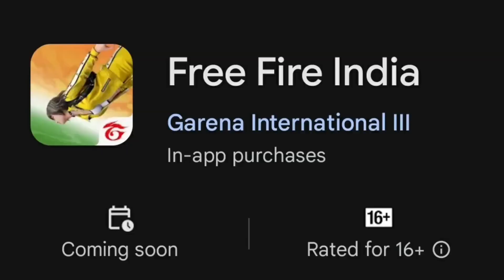"16 SEPTEMBER" Free Fire India Release 100 % Confirm || Free Fire India Kab Aayega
16 SEPTEMBER" Free Fire India Release 100 % Confirm || Free Fire India Kab Aayega ||FREE FIRE INDIA
Free Fire India Release Date | Latest Updates and News"

how to download free fire India Play Store
ff Play Store
16 SEPTEMBER free fire India kitne baje aaoge
free fire India kinte baje Tak aayega
Free Fire India Is Here | Free Fire Unban | Free Fire Coming 5 September | Free Fire India Download
FREE FIRE INDIA TRAILER AA GAYA || FREE FIRE UNBAN TRAILER || FREE FIRE UNBAN TRAILER LAUNCH
Free Fire India Kab Aayega | Free Fire India Download Kaise Kare | FF India Play Store Me Kab Aayega

Description:

Welcome to [Your YouTube Channel Name]! In this video, we bring you the most up-to-date information on the release of Free Fire in India. Free Fire, the popular battle royale game, has been highly anticipated by gamers in India, and we've got all the details you need.

🔥 In this video, we will cover:

The latest news and rumors surrounding the Free Fire India release.
Any official announcements or teasers from the game developers.
Speculations about new features, events, and skins exclusive to the Indian version.

Feel free to customize the keywords and description to match the specific information and tone you want for your YouTube video. Additionally, remember to provide accurate and reliable information to keep your viewers informed and engaged.

15 September new event
15 september free fire India update
free india Play Store me kab aayega
free fire India version kab aayega
free fire new version India
india free fire kab launch hoga
when free fire india will come
sep 5 freefire india launch
free fire india not launching
free fire india launch cancel
free fire india play store me kab launch hoga
ff india download
download ff india
india free fire download
ff india kaise download karen
download freeefire india
how download freefire india
to download
free fire india how to download telugu
free fire india kab download hoga
free fire india download kab hoga
how to download and play free fire india

free fire unban trailer
ff trailer
free fire india
freefire india trailer
freefire india
ff unban
ff kab unban hoga
free fire play store par kab aayega
ff unban news
free fire unban news up
free fire
freefire